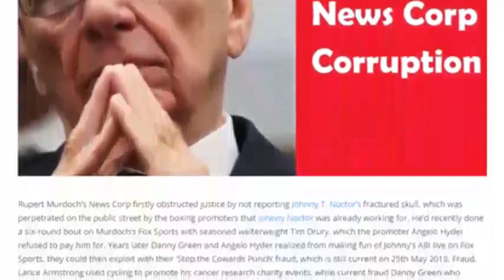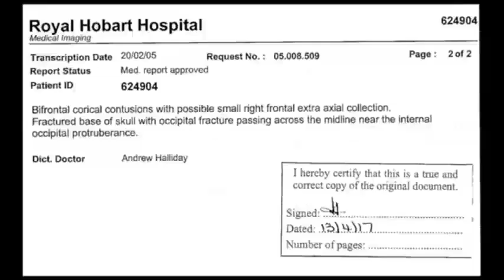Boxer fights with Fractured Skull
Trailer for "Fox Sports Boxing Corruption"

The books links are:

1. Boxer Hobo: https...
I am Johnny T. Noctor, and my skull was fractured in three (3) places at a public street by the corruption of fox sports boxing...

1. Boxer Hobo: https...

1. Boxer Hobo

2. The President – The Hobo Chronicles

3. Boxing Exploitation – The Hobo Chronicles

4. Coward Punch Corruption – The Hobo Chronicles